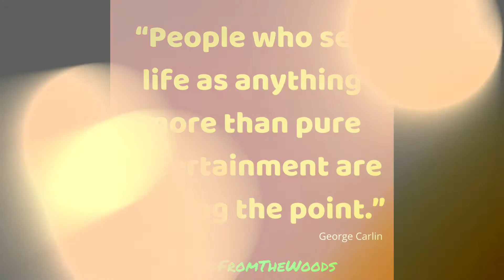The Doobie Brothers - The American Dream (Reaction)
Pure unadulterated Doobieness :)

The new album dropped today. Going to smoke a "Doobie" ;) lol and Spotify the whole new album and crank it waaay up and simply enjoy.

Absolutely for sure gonna do more reactions on this one!

Reaction videos of myself to GOOD NEW Classic era style Rock. Trying to bring the new young bands to boomers and everyone else. There is great new music from classic era bands as well. Gonna cover them all.

I grew up during the '60s and 70's so I KNOW what good rock and roll is.

So let's get at er.

LONG LIVE ROCK!